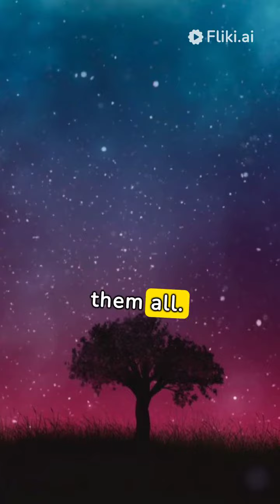👋 Meet @EchoEpicVibe: Your Passport to Epic Adventures! 🚀